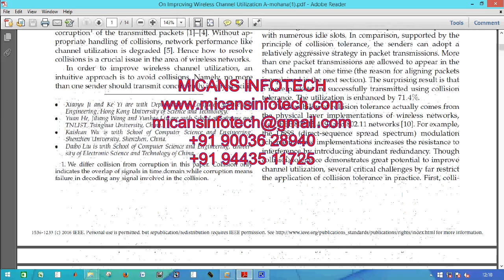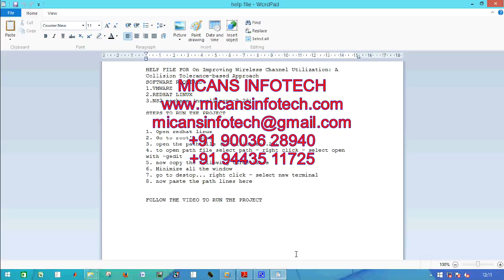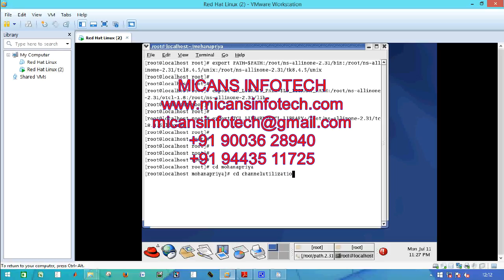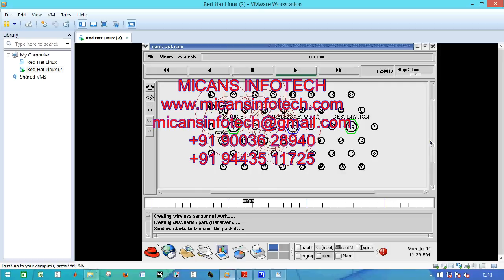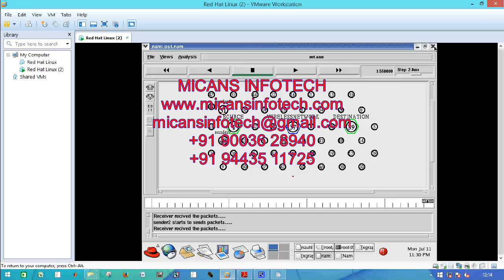On Improving Wireless Channel Utilization: A Collision Tolerance-based Approach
Abstract—Packet corruption caused by collision is a critical problem
that hurts the performance of wireless networks. Conventional medium
access control (MAC) protocols resort to collision avoidance to maintain
acceptable efficiency of channel utilization. According to our investigation
and observation, however, collision avoidance comes at the cost
of miscellaneous overhead, which oppositely hurts channel utilization,
not to mention the poor resiliency and performance of those protocols
in face of dense networks or intensive traffic. Discovering the ability
to tolerate collisions at the physical layer implementations of wireless
networks, we in this paper propose Coco, a protocol that advocates
simultaneous accesses from multiple senders to a shared channel, i.e.,
optimistically allowing collisions instead of simply avoiding them. With
a simple but effective design, Coco addresses the key challenges in
achieving collision tolerance, such as precise sender alignment and the
control of transmission concurrency. We implement Coco in 802.15.4 networks and evaluate its performance through extensive experiments with 21 TelosB nodes. The results demonstrate that Coco is light-weight and enhances channel utilization by at least 20% in general cases, compared with state-of-the-arts protocols.